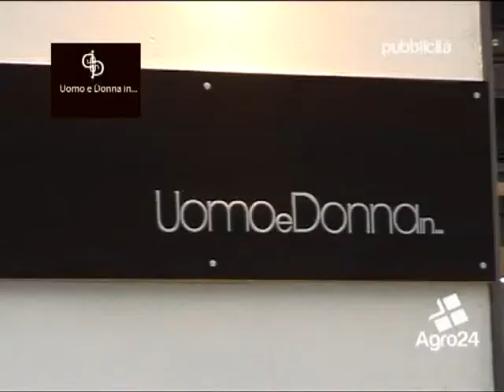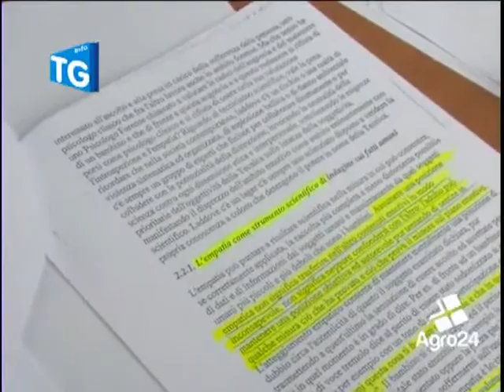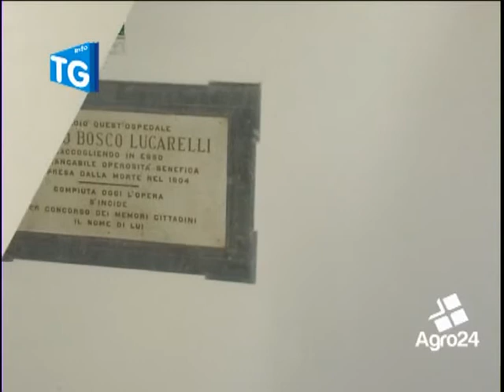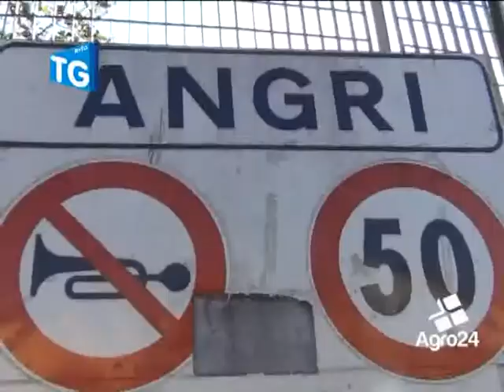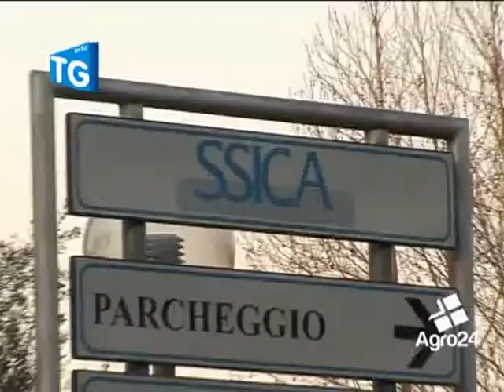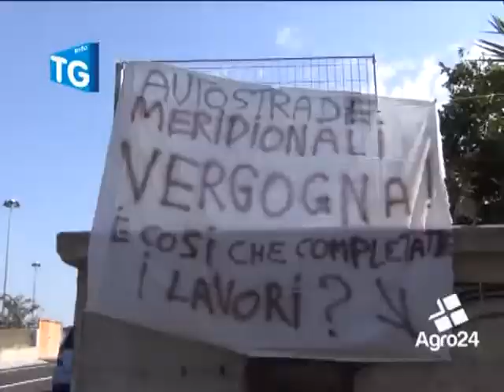Telegiornale 23 gennaio 2013 Agro24.flv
In questo numero: Pagani. Processo linea d'ombra. Chieste le pene - Piano di Zona S1. Caos ai vertici - Angri. La Doria Spa Pronta ad assumere personale. Questo ed altro su